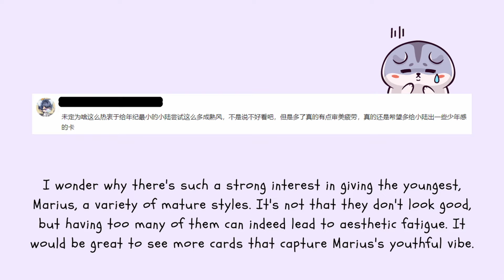Marius SSR【雾言】PV | Tears Of Themis [ENG SUB]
*OPEN CC FOR ENG SUB* I do not tolerate rude and nasty comments, they will be deleted if I see them. Also please remember to put SPOILER notices if you're posting spoilers. Thank you!

Card: Marius SSR【雾言】

💜Follow us on Hoyolab! ►

If you like my content, please consider buying me a cup of milk tea :D Thanks!